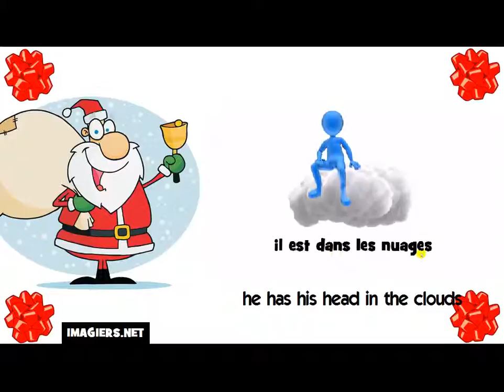How to say he has his head in the clouds in French